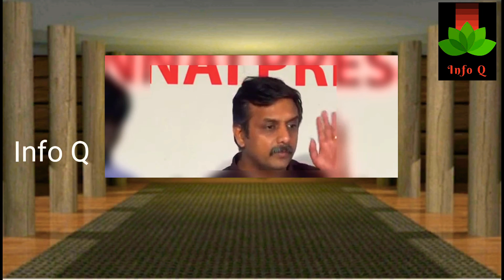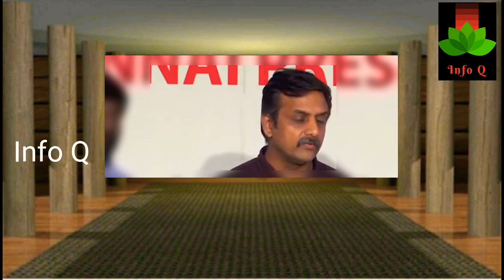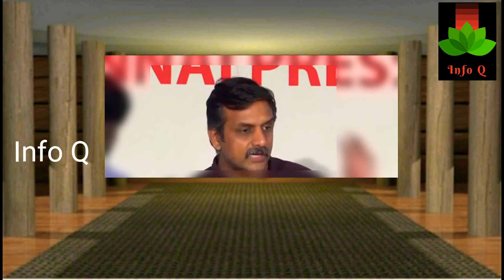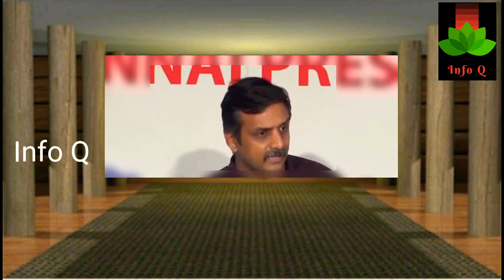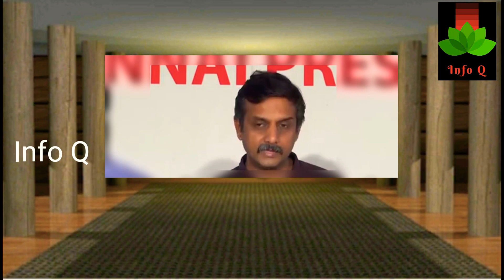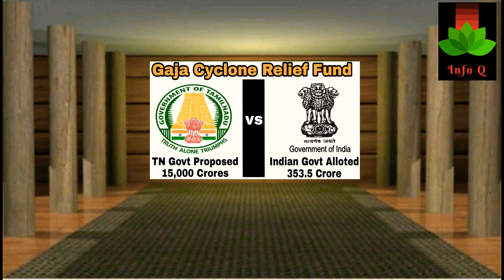Thirumurgan Gandhi's speech about Gaja Cyclone | திருமுருகன் காந்தியின் ஆவேச பேச்சு | Info Q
Thirumurgan Gandhi speech about Gaja cyclone | திருமுருக காந்தியின் ஆவேச பேச்சு